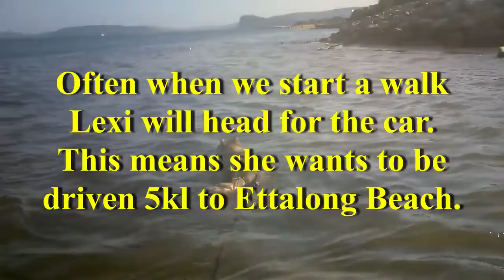Lexi, the Siberian Husky @38 degrees Celsius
Living near the beach is great for our Siberian Husky when it gets hot.